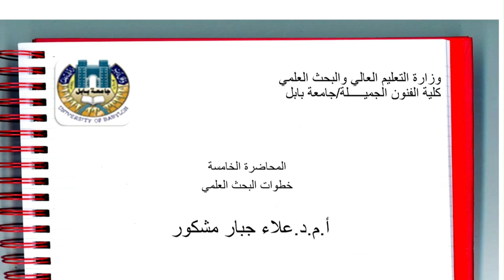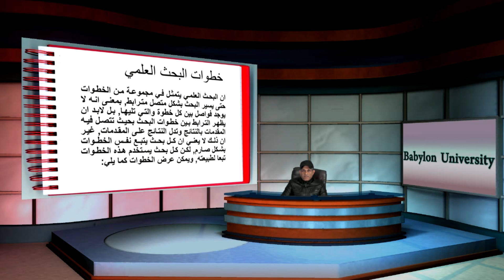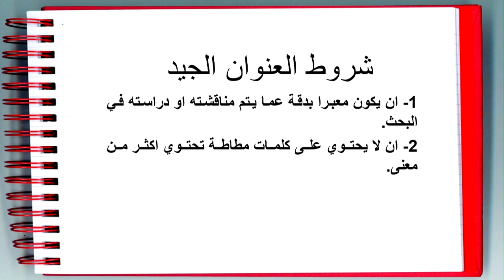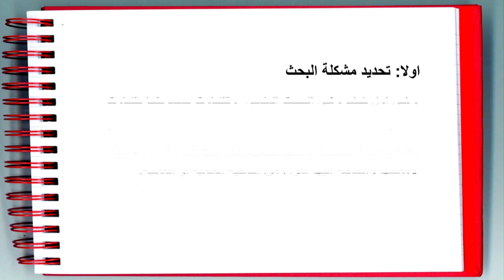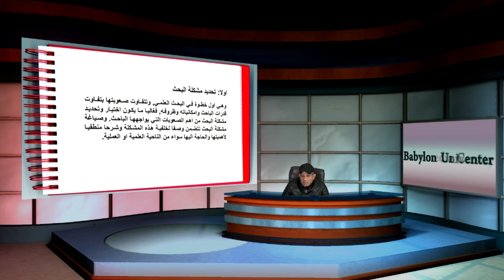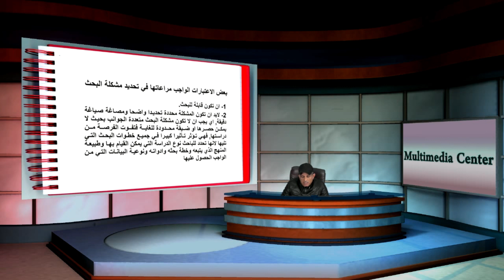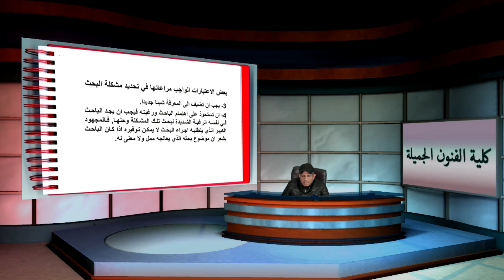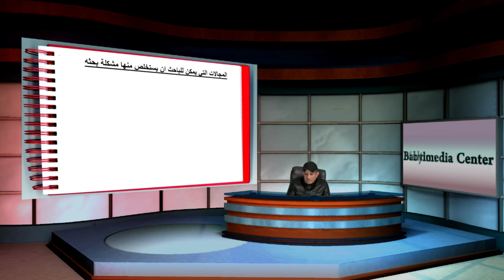علاء جبار مشكور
خطوات البحث العلمي
 البحث العلمي مجموعة من الخطوات المتصلة المتسلسلة والتي يجب مراعاتها في كل بحث , غير انها لا تعني انها خطوات صارمة , فتختلف من بحث الى اخر و مع ذلك فهنالك خطوات يجب مراعاتها في البحث العلمي